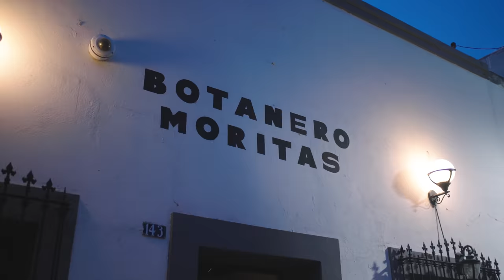LA PAPA MÁS QUESOSA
Celebrando nuestra camaradería te comparto la Guía Gastronómica: En este capítulo nos la botaneamos en grande con música, bebidas y platillos de lo más sabroso. Acompáñame a probar un suave y jugoso corte con tortillas recién hechas, una mega papita asada y un delirante cheesecake con mermelada de frutos rojos, los drinks van por mi cuenta
¡Salud!